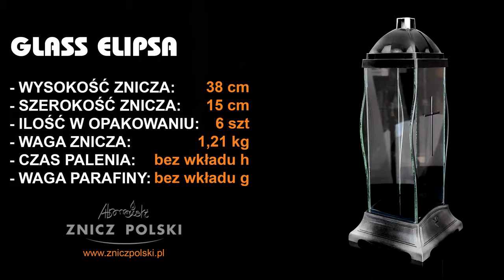Lampion, starannie i elegancko wykonany ZNICZ KAPLICZKA - GLASS ELIPSA - KAPLICZKI NOWOŚCI 2019